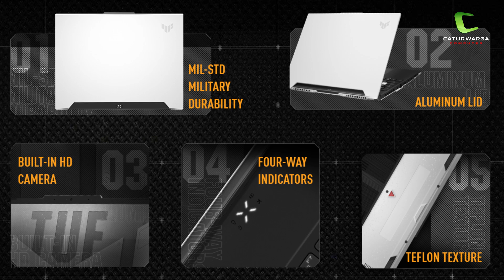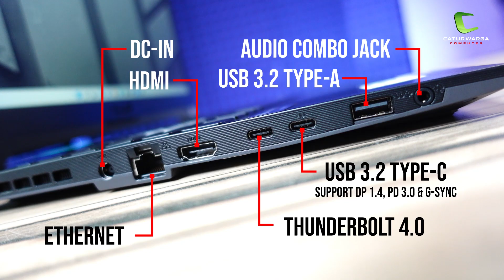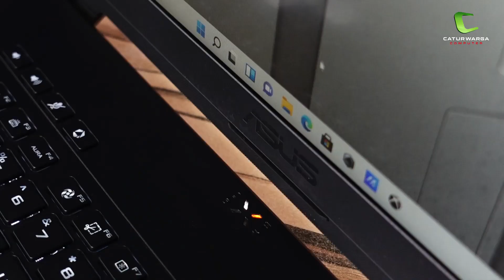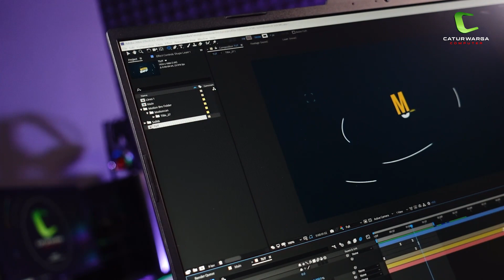LEVEL UP! Laptop Gaming ini Bikin Ngiler... | Unboxing ASUS TUF Dash F15 FX517ZC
"Cocok untuk Kuliah & Kerja | ASUS Vivobook 14 A1400EA-VIPS"

Setiap tahun laptop gaming selalu level up! baik itu dari segi desain, performa maupun fitur2nya, salah satu laptop gaming yang Naik Level dan bikin ngiler adalah ASUS TUF Dash F15 FX517ZC. Laptop ini mendapatkan peningkatan yang cukup banyak dari tipe sebelumnya. Kombinasi Intel core i7 Generasi ke 12 dengan Kartu Grafis RTX 3050 dan Memori 16Gb, serta penyimpanan 1TB SDD, membuat laptop ini semakin sempurna untuk para gamers. Dengan harga 19 jutaan kalian sudah bisa mendapatkan Laptop ini...

Cek Langsung video unboxingnya...

0:00  Intro
0:13  Opening
0:38  ASUS TUF Dash F15 FX517ZC
1:16  Unboxing
1:51  Design
2:35  Dimension & Weight
2:49  Port & Connectivity
3:26  Display
3:55  Webcam
4:10  Keyboard & Touchpad
4:54  Audio
5:31  Processor & Graphics
5:55  Testing Game & Design
6:19  Memory & Storage
6:30  Option Upgrade
6:42  Battery
6:49  Including
6:58  Conclusion
7:19  Closing
7:48  Behind the Scene

Spesifikasi ASUS TUF Dash F15 FX517ZC
➡️Processor
12th Gen Intel Core i7-12650H 2.3 GHz
(24M Cache, up to 4.7 GHz, 10 cores: 6 P-cores and 4 E-cores)
➡️Graphics
1550MHz* at 75W (1500MHz Boost Clock+50MHz OC, 60W+15W Dynamic Boost)
➡️Memory
16GB DDR5-4800, SO-DIMM x 2 slot
Max Capacity: 32GB
Support dual channel memory
➡️Storage
1TB M.2 NVMe PCIe 3.0 SSD
➡️Display
15.6-inch, FHD (1920 x 1080) 16:9, anti-glare display, sRGB:62.5%, Adobe:47.34%, Refresh Rate:144Hz, IPS-level, Adaptive-Sync, MUX Switch + Optimus
➡️Keyboard
Backlit Chiclet Keyboard
➡️Slots / Interfaces
1x 3.5mm Combo Audio Jack
1x HDMI 2.0b
1x Thunderbolt 4 support DisplayPort
1x USB 3.2 Gen 2 Type-C support DisplayPort / power delivery / G-SYNC
2x USB 3.2 Gen 1 Type-A
1x RJ45 LAN port
➡️Operating system
Windows 11 Home
➡️Connectivity
Wi-Fi 6(802.11ax)
Bluetooth 5.2 (Dual band) 2*2;
(*BT version may change with OS upgrades.)
➡️Audio
AI noise-canceling technology
Dolby Atmos
Hi-Res certification
Built-in array microphone
2-speaker system
➡️Battery
76WHrs, 4S1P, 4-cell Li-ion
➡️Camera
720p HD camera
➡️Dimension
35.4 x 25.1 x 1.99 ~ 2.07 cm
➡️Weight
2.00 Kg

GARANSI RESMI 2 TAHUN ASUS INDONESIA